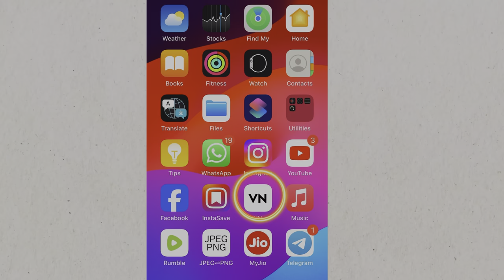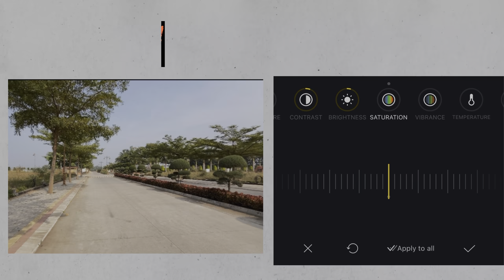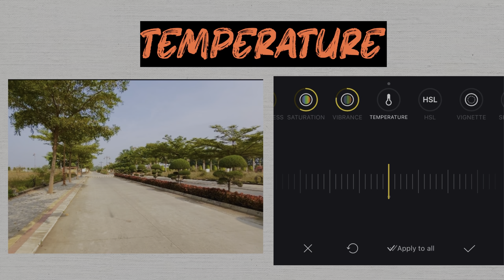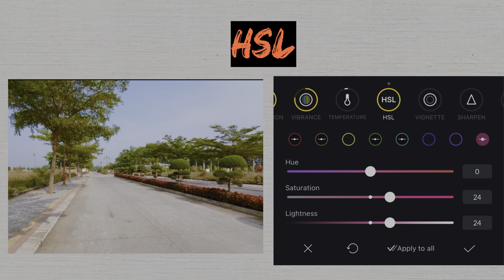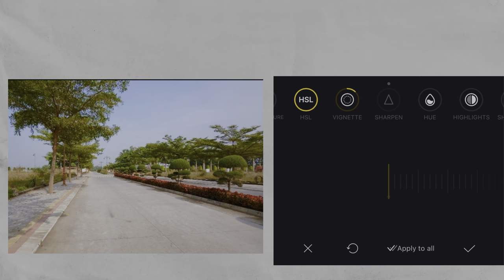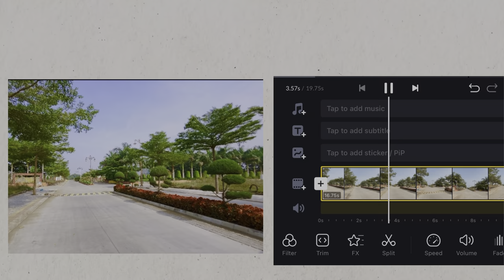Color Grade kaise kare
Color grade
Mobile Color grading
Mobile editing
Mobile colour grading video
Vn mobile se Color grade kaise kre
Vn mobile color grading
Vn video editor color grade

My mic- Boya V- 01

My mobile - IPhone 13